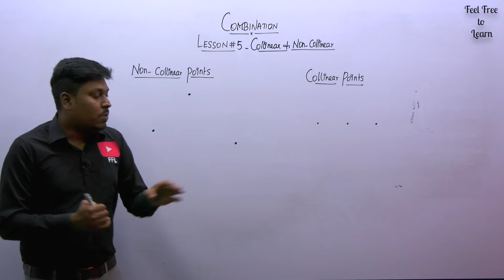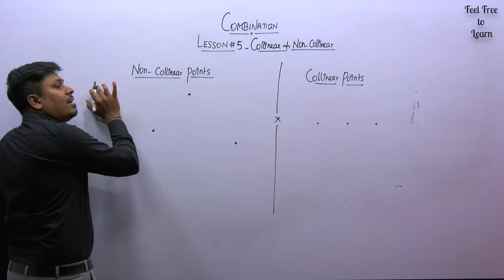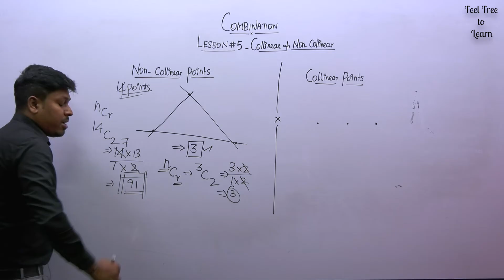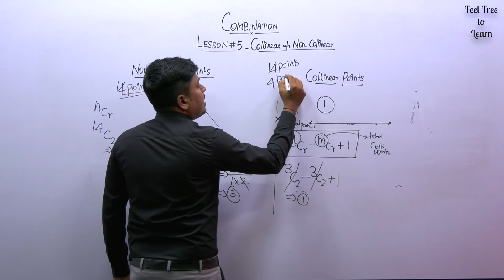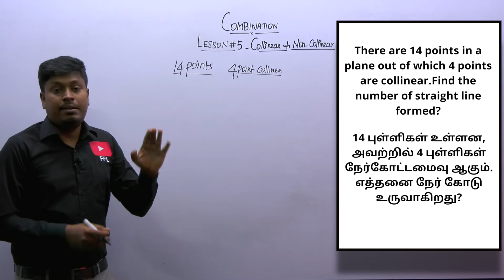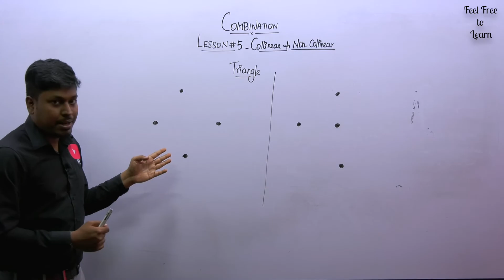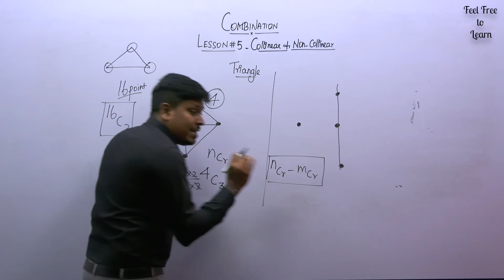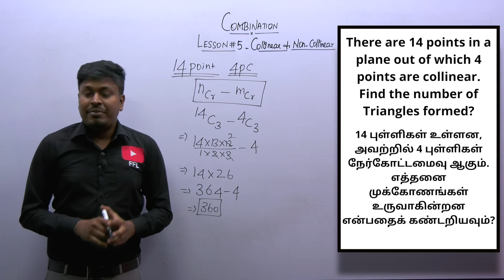COMBINATION || Lesson-5 || Collinear & Non-Collinear(TAMIL)